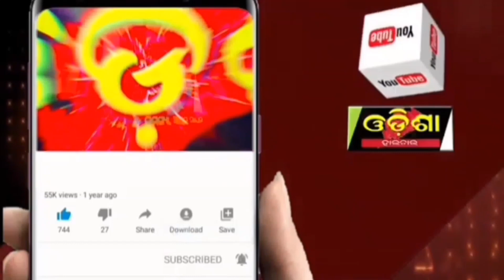ଅସୁରକ୍ଷିତ ଜଙ୍ଗଲି ଜନ୍ତୁ ।।Odisha Halchal